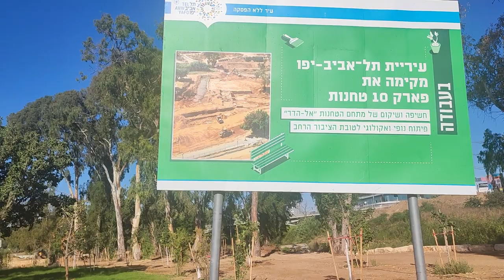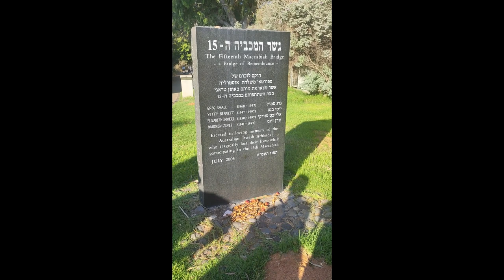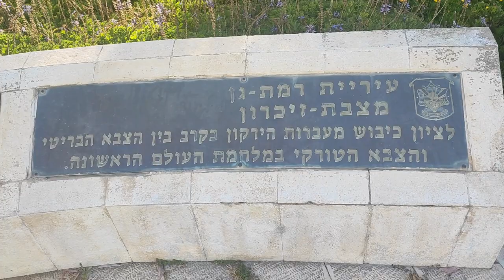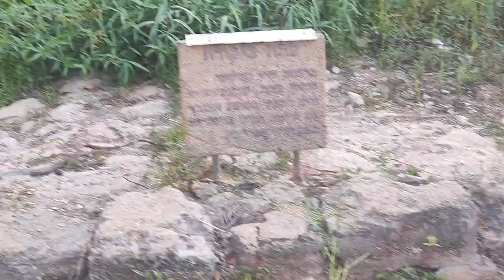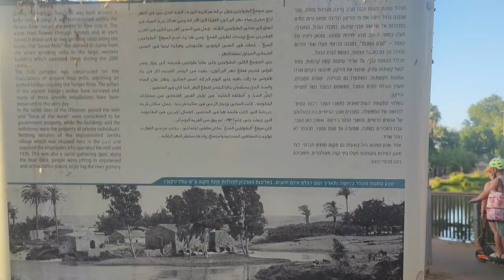23381מסו"ל שומרון ועמיתים לטיולים' -כ"ד תמוז תשפ"ג- קו 2 העוג'ות-חציית הירקון המערבי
23381מסו"ל שומרון  ועמיתים לטיולים' -כ"ד תמוז תשפ"ג- קו 2 העוג'ות- התחלנו בהליכה  מטחנת קמח-10 טחנות שכיום נמצאת בתהליך שיחזור, הלכנו מערבה  למקומות שבו חצתה הבריגדה  ה- 153 מן הדויזיה  הבריטית  ה-52 בפיקודו  של גנרל היל   את הירקון , ברפסודות ,ב-21/12/1917 וכבשה את העמדות התורכיות  שמצפון לירקון.  עמודי האבן ממוקמים- בצומת אבא הלל-בן גוריון ברמת גן, בגן היל בתל-אביב ובסמוך לרידינג .
הדרכה-אסף ארזי                                   הפקה לשם שמים